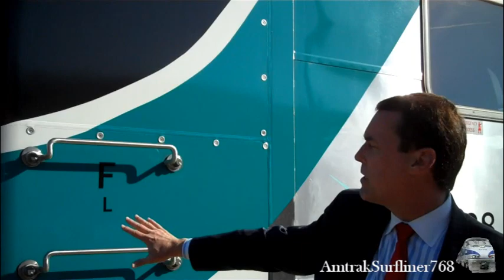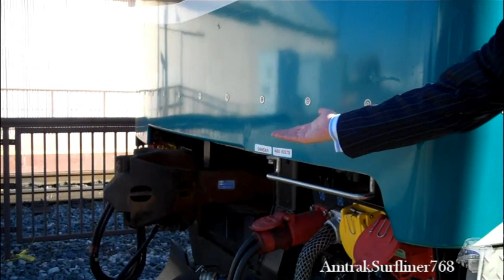The Guardian Fleet- Unveilment, Tours, Riding the CEM Cars, and Hyundai Rotem Cars in action!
The new cars, uniforms, and increasing service ought to suit your needs!
Thank you Metrolink! I had an awesome day; the VIP pass was much useful and appreciated! The Whistle Stop Tour was pretty cool!
Yes, Metrolink has everything it could possibly need...except a sharper pair of scissors to cut the ribbons with... LOL!

Video info-
Video uploaded in 480p because rendering it in 720 would have been crazy. I started rendering it in 480p Friday afternoon and it finished early Sunday morning! Windows XP is a joy, isn't it?